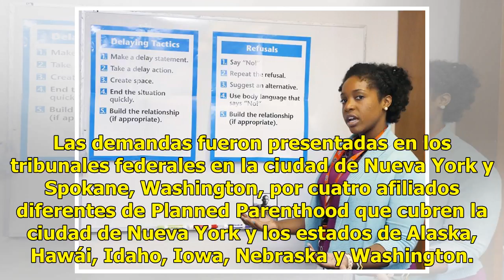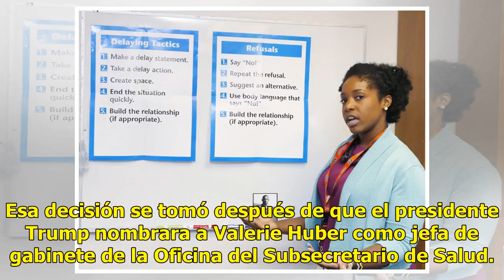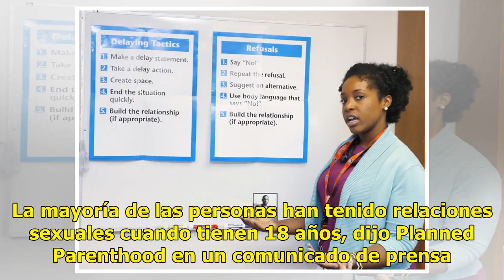"La administración Trump trata de imponer la abstinencia a los jóvenes"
Spokane, Washington.- Varios afiliados de Planned Parenthood demandaron el viernes al Departamento de Salud y Servicios Humanos de EU por sus esfuerzos para imponer un enfoque de solo abstinencia en su Programa de Prevención del Embarazo en Adolescentes que ha atendido a más de 1 millón de jóvenes. ...